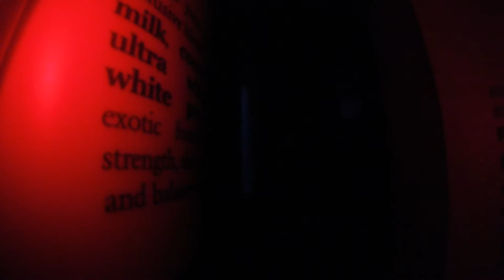BROKEN COLLARBONE!!! + Prank on little sisters!!!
I'm sorry I haven't posted in a little while but breaking your collar bone hurts! To make up for it I will be posting some great next few videos and I will edit all my videos from now on a lot better than what I have been!

I'm loving the support from you guys, keep it up! Thank you so much for helping me come this far!